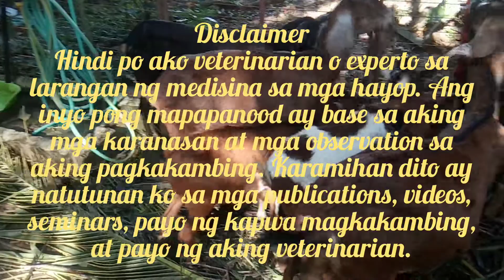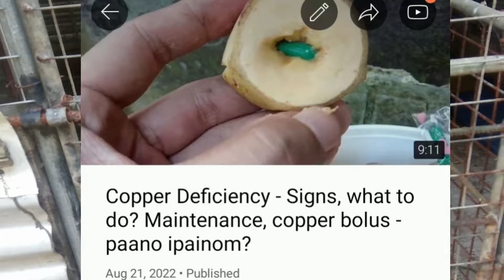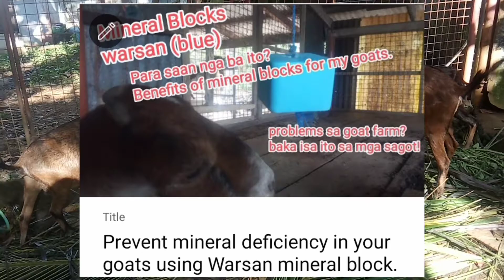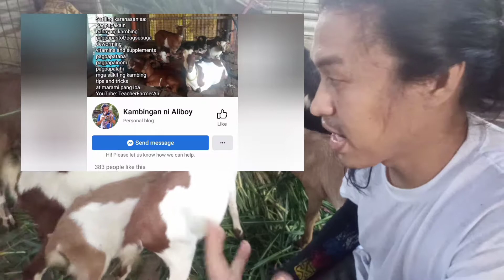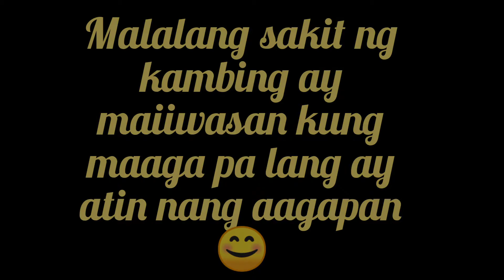Goat's improvement after giving copper bolus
Salamat sa isa nating ka-kambing na nag request ng topic na ito.
Sana po ay makatulong ang video/review na ito mga kapwa natin ka-kambing na nagpaplano palang o balak gumamit ng copper bolus sa kanilang mga alagang kambing.
Happy goat raising po sa atin

Other vids/topics